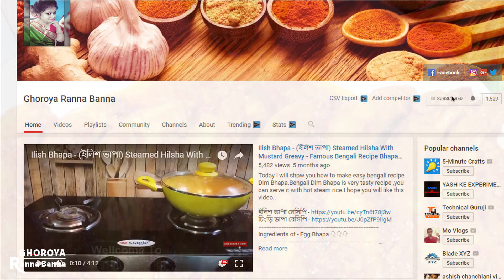ঘরোয়া পদ্ধতিতে অপূর্ব স্বাদের রেসিপি - পাকাল মাছের ঝাল । Bengali Style Testy Fish Pakal Macher Jhal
PakalMacherJhal # PakalfishRecipe # PakalMacherKosha #

জিভে জল আসার মত দারুন স্বাদের রেসিপি পাকাল মাছের ঝাল । আশা করি আজকের ভিডিও টি সবার খুব ভাল লাগবে ।